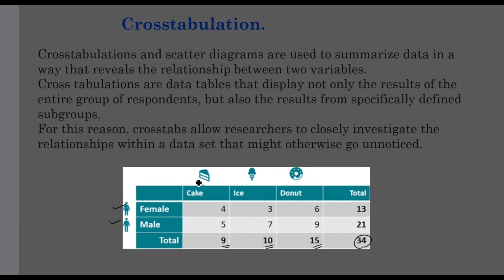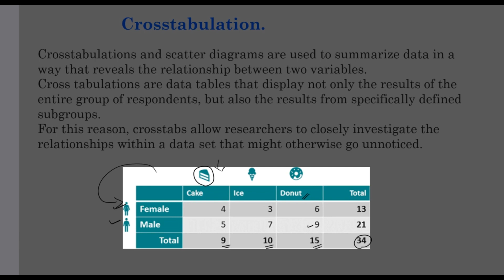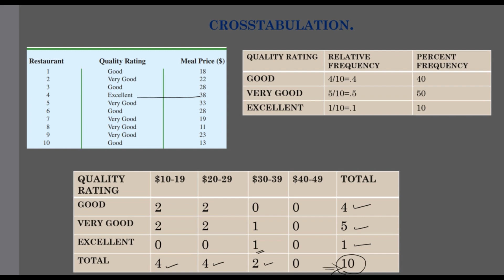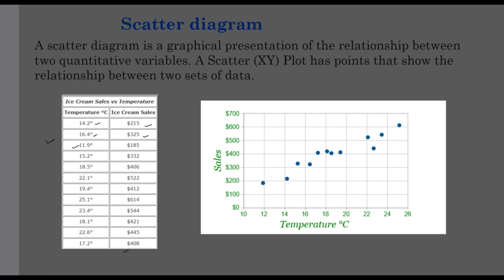DescriptiveStatistics-Tabular & graphical method 3-Cross tabulation and scatter diagram (മലയാളത്തിൽ)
Descriptive Statistics-Tabular method 3-Cross tabulation and scatter diagram (മലയാളത്തിൽ)